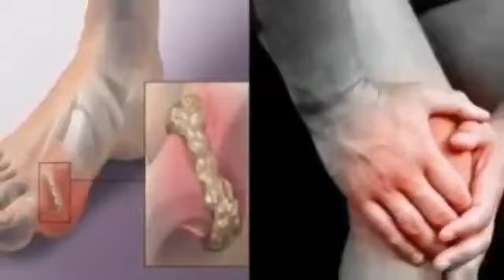RESEP AMPUH UNTUK PENYAKIT ASAM URAT